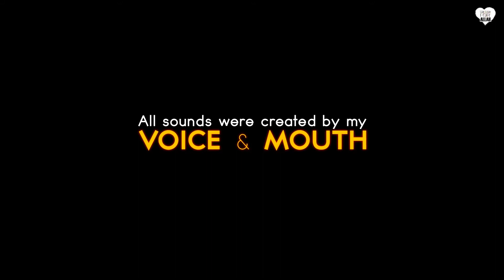It's You (Nasheed about Allah) @ Siedd @ Official Nasheed Lyric Vocals Only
► Please, Help us to translate videos and to add subtitles
► Jazak Allahumu Hayran!

ALL THE SOUNDS ARE MADE ONLY BY MY VOICE AND HANDS (NO INSTRUMENTS WERE USED)
Written and Performed by Siedd.

Lyrics:
Verse 1:
I surrender my heart to you
Take me captive in your loving servitude
Oh all my worries leave when I think of you
This love is real and I’m flowing with gratitude

Prechorus:
You said with every step that I take
You’ll take many more to me
Now I need you more than ever
So if someone asks me

Chorus:
Who made the stars
And who made the moon
Who made the universe for me and you
Allah, it’s you
Allah, its you
You're perfect in everything you do

Verse 2:
My heart skips a beating for you
Wishing I could get a little closer to you
You know how much I'm thinking about you
I can’t go on unless I’ve got your love too

Chorus:
Allah, it’s you
Allah, its you

Allah, its you
Allah, it’s you